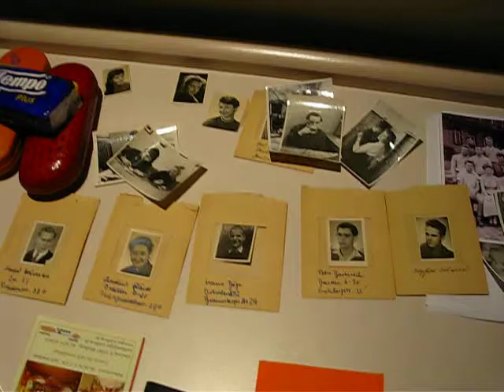38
My trip to Europe the day after the 2008 US Election